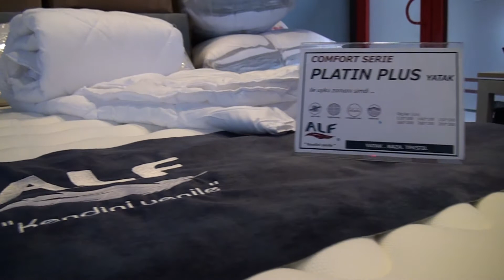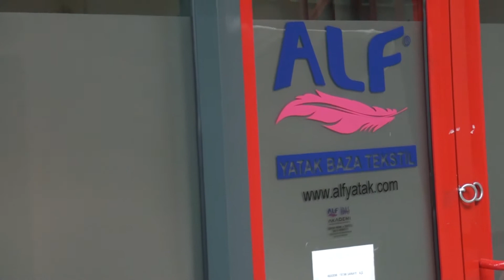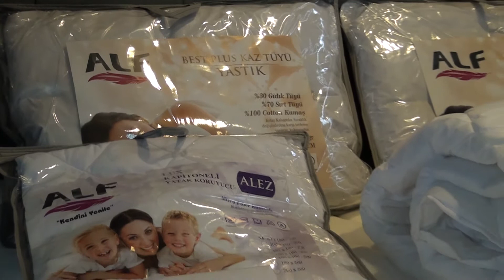ALF YATAK - ESENLER/İSTANBUL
ALF YATAK